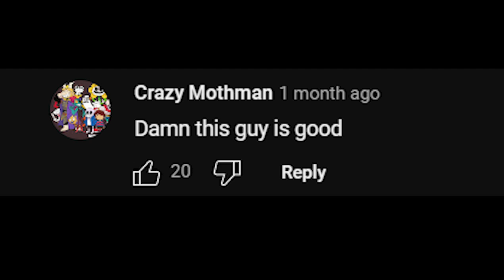We Have Been Lied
"Sometimes it takes a real man to become the best girl"
-Gigguk